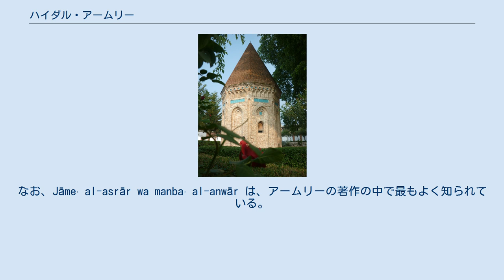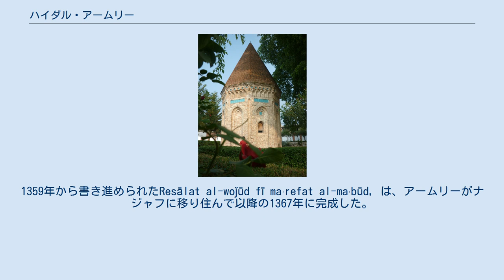ハイダル・アームリー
ハイダル・アームリーは、14世紀のシーア派の思想家・哲学者である。
1319年頃に生まれ1385年以降に亡くなった。
イブン・アラビーの思想をシーア派の側面から批判するとともにシーア派的グノーシス主義に統合し、14世紀にイスファハーン学派を誕生させた。
イブン・アラビーの存在一性論を深化させ、特徴的な終末論を唱えた。
今日まで続くシーア派哲学の基礎を築いたアームリーの思想的努力は、欧米や日本へはアンリ・コルバンの先駆的な研究により紹介された。
 生地アームル（アーモル）に建つミール・ハイダル・アームリー廟。
イラン国家遺産 ハイダル・アームリーは、カスピ海南岸に位置するタバリスターンのアームルに伝わるフサイン系の聖裔家の一員であった。
当時のアームルはシーア派ムスリムが多く居住していたことで知られる。
非常に幼いころからマドラサでイスラーム法学（フィクフ）を学んだが、法学のみならずイマーム主義のシーア派思想、神秘思想の探求にも没頭した。
ハイダルは最初アームルで学び、のちにアームルから少し東へ行ったところにあるアスタラーバード（現ゴルガーン）や、イラン高原中央部のイスファハーンでも学んだのち、故郷のアームルに戻った。
アームルでは、当時タバリスターンを治めていたバーヴァンド朝のハサン二世の信頼を受けて重用され、ワキールにまでなった。
しかしながら、ハサン二世との緊密な関係を築き上げたその直後、ハイダルは信仰上の危機を経験する。
著書『道程の内なる秘密』によると彼は自分が崩壊していくような気持ちになり、自分をすっかり神にささげることができる場所へ移る必要があると感じたという。
そこでハイダルは、神秘思想をより深く探求していくために宮廷での地位を捨てた。
なお、ハサン二世は、ハイダルが宮廷を去った直後に、身内の裏切りにより暗殺された。
 ハイダルは宮廷を去って、ティヒラーンの村でヌールッディーン・ティヒラーニーという名のグノーシス主義の苦行僧をシャイフとして、スーフィーの修業を始めた。
師の下で修業を始めて30日足らずで、ヒルカというスーフィーがまとうマントを身にまとって、聖地マッカに向けて巡礼（ハッジ）の旅に出発した。
途中、シーア派の聖人の霊廟に立ち寄りつつ、エルサレム、マディーナも目指した。
しかし、マディーナで病気になり、そこを去らねばならなくなった。
残りの人生はイラクで過ごし、バグダードで当時シーア派の最高のウラマーであった、ファフルッディーン・ムハンマド・アル＝ハサンとナーシルッディーン・アル＝カーシャーニー・アル＝ヒッリーの二人を含む大学者の中で研究をした。
そして、バグダードの南にある町、ナジャフのシーア派のモスクに、30年間にわたって住み、1385年頃まで生きていたということが文書に残されている。
シーア派イマームの伝承をまとめた本が遺作となった。
 イスラームの秘教主義におけるハイダルの教説は、以下に述べる二つの重要なテーゼをめぐるものである。
 第一のテーゼは、十二イマーム派のシーア派思想を、イスラーム神秘主義であり、統合されたイスラームであると考える思想である。
このテーゼによると、シーア派思想は、シャリーア（イスラーム法）とハキーカ（精神的真実性）とタリーカ（真実への到達を可能にする手段）の三つの均衡に基づいている。
ここでは特に、ハキーカがシャリーアの秘教的側面として捉えられている。
 第二のテーゼは、シーイズムとスーフィズムに関する。
第二のテーゼによると、スーフィーこそが本物のシーア派であり、逆もまた然りであるとされる。
本物のシーア派とはシャリーアで妥協することを良しとしない者のことを言う。
このテーゼを断言しながらハイダルは、スーフィズムとシーイズムを対立させる兄弟殺しの争いを終わりにすることを願う。
しかしながら、彼は両者の差異について認識があり、自分の理論に致命的な側面が含まれることにも自覚がある。
もし、スーフィー行者がハキーカを会得したならば、彼らのうち何人かはシャリーアを拒むだろう。
そしてそのことは、彼らに文学者や法学者への迫害を誓わせるような、常軌を逸した言動へと彼らを導くことになる。
他方では、イマームとされる人たちが、イマームと同程度には正統性を有していないシャイフに取って代わられることにより、彼らはスーフィーにより軽んじられるだろう。
これはスーフィーたち自身を大きな彷徨いへと導いてしまう。
 これらの批判を超えた先で、ハイダル・アーム...